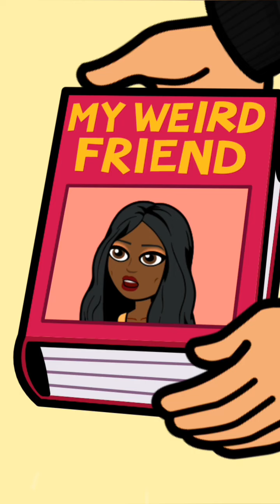Bitmoji: Episode 23